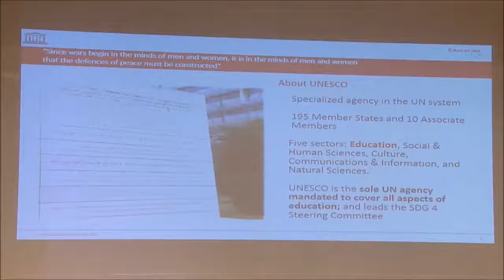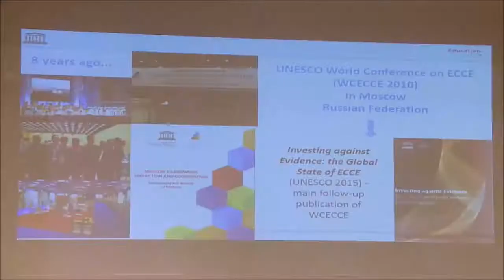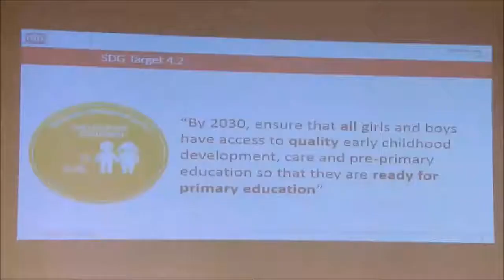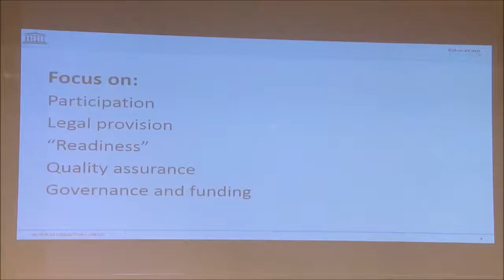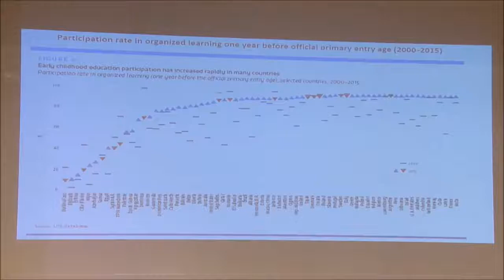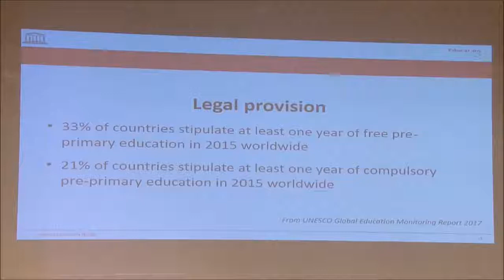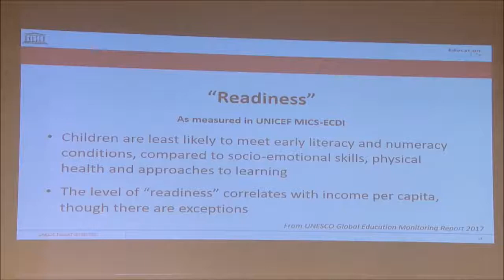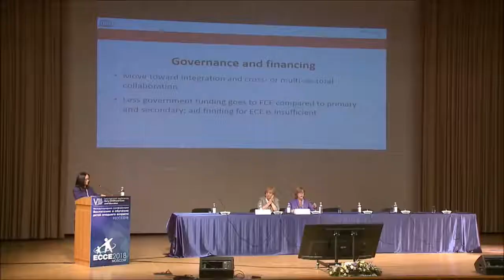ECCE 2018 Йоши Кага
«Глобальные тренды в дошкольном образовании» — Йоши Кага, программный специалист ЮНЕСКО по вопросам инклюзивного образования и гендерного равенства (Япония).

VII Международная конференция "Воспитание и обучение детей младшего возраста"
Пленарное заседание
17 мая 2018